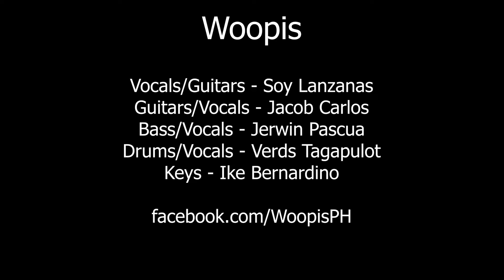WOOPIS - SABAY TAYO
WOOPIS

Soy Lanzanas - Vocals/Guitars
Jacob Carlos - Guitars/Vocals
Jerwin Pascua - Bass/Vocals
Verdz Tagapulot - Drum/Vocals
Ike Bernardino - Keys

Live Recording: 429 studio/ Ricky Cayapas
Mixing and Mastering: Jacob Carlos
Video: VA FILMS  / Vince Angulo
Live Sound Engineer: Jboi Betita
Light Tech: Jeric Smith
Sounds & Lights: LH PRO Sounds and Lights